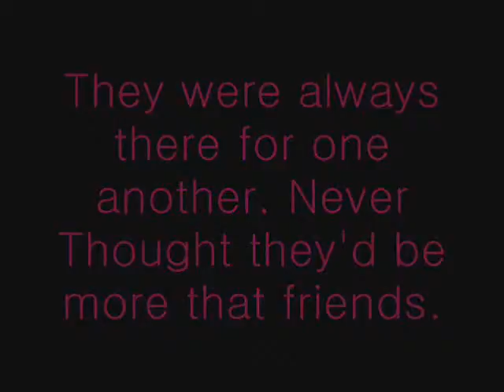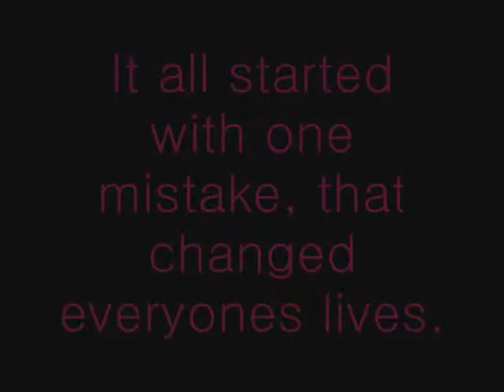Here In your Arms. trailor.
hey guys.
im making this weather you like it or not. haha,
its gonna be like an actually tv series.
starting January 4th
yea i know in the video it says december 28th but that was a screw up lol.
So hope you like it guys =]